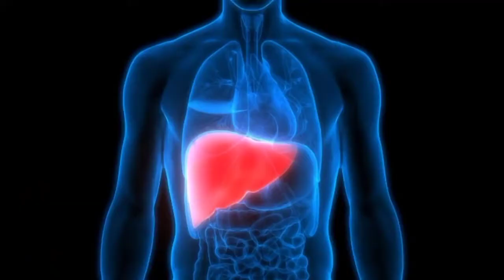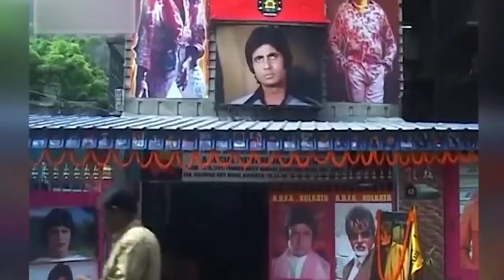India's most mysterious || mandir || watch this vedio till end.|| kashur series